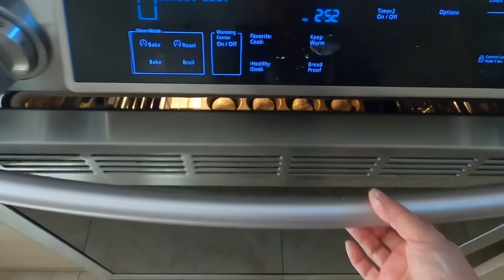Only banana and flour, no egg, no milk, no sugar, no butter and no knead. Easy recipe for vegans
Ingredients:
280 g   peeled bananas
3 g    yeast
300 g   bread flour
1 g   salt
20 g   vegetable oil
preheated the oven to 375℉ or 190℃，bake for 15 minutes.